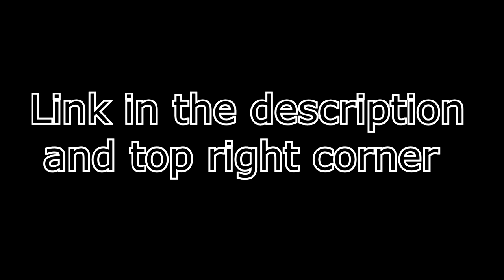asdfmovie15 | (ZealetPrince Reaction #518)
asdfmovie15 -